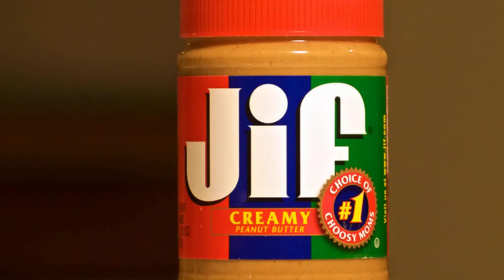the NEW Minnesotan Accent CHALLENGE! (Part 1)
Special thanks to MAMA TROSS for taking part in all the goofy-ness! MINNESOTA REPRESENT!!

P.S. Skol Vikings!

If you guys liked this, please let me know by giving this video a "THUMBS UP!!"